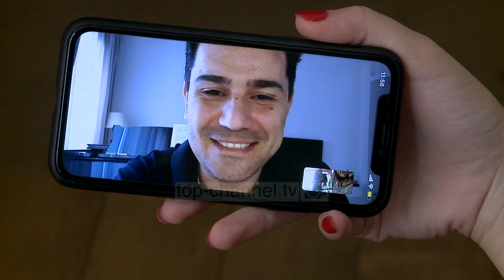Një tenor në izolim/ Saimir Pirgu po qëndron në shtëpinë e tij Verona